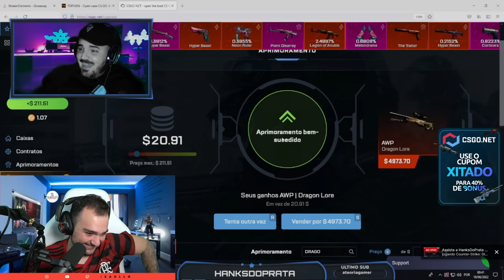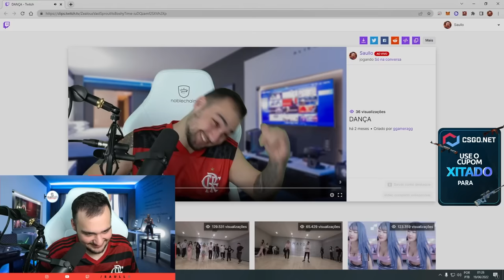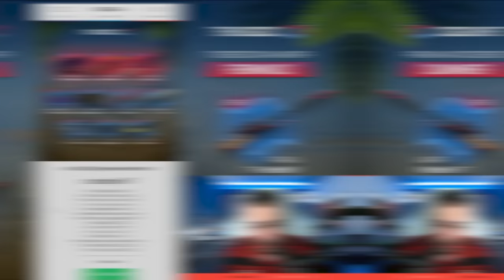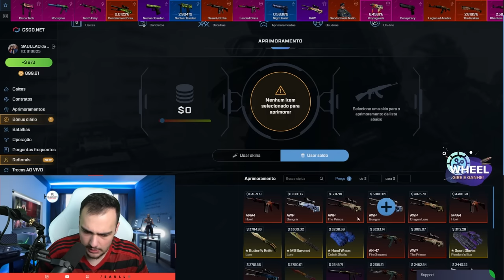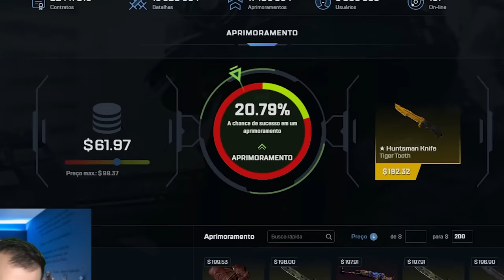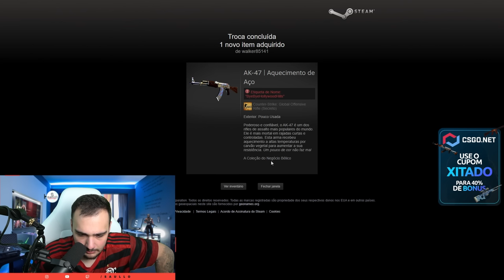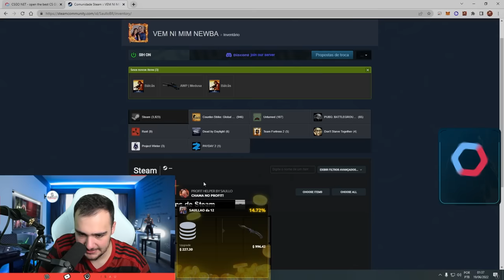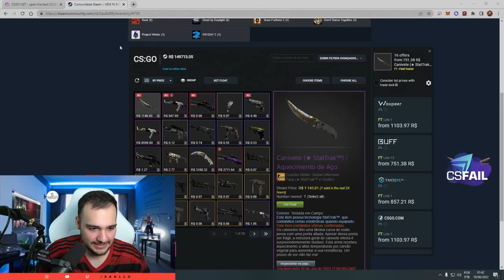Ele ganhou uma DRAGON LORE com $20 😱🤑 (0.27%)